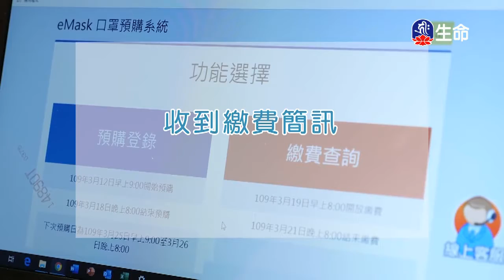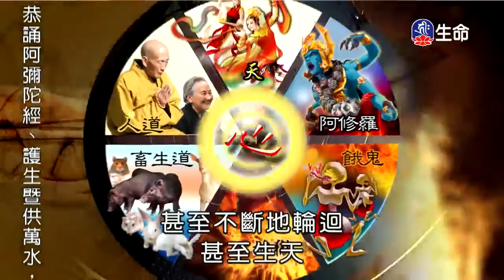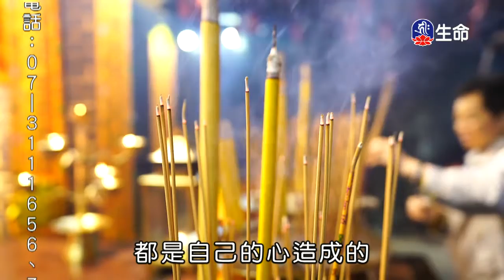成佛之道-1_海濤法師心靈講座_(lifetv_20200319_03：00)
海濤法師心靈講座_成佛之道。